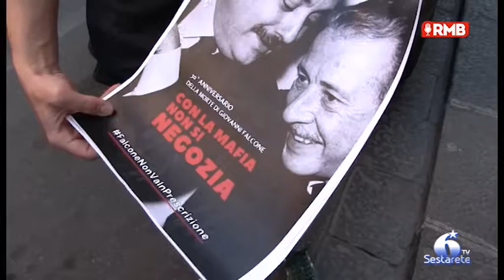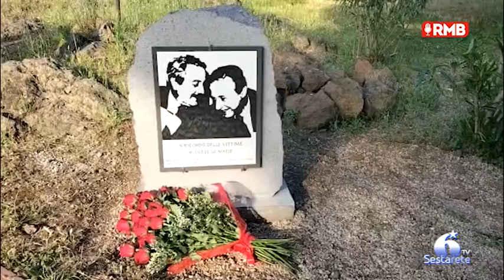Belpasso, associazioni ricordano i 30 anni della strage di Capaci